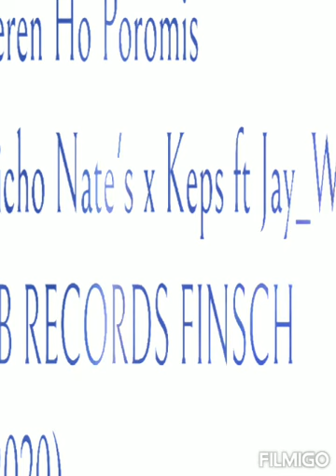Peren Ho Poromis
Nate's x Keps ft Jay_Why